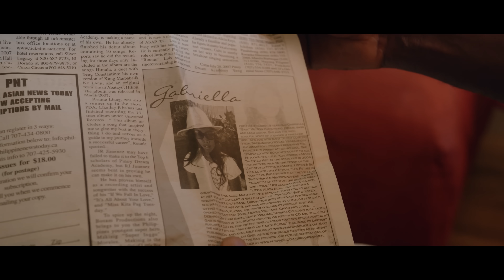In Conversation with H.E.R. | Artist Signature Series | Fender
From grassy fields in Vallejo to Wembley Stadium, H.E.R. and her father Kenny take us on a journey through her musical career and debut the Limited H.E.R. Stratocaster. Inspired by the brilliant blue of a marlin, the new oceanic color has an iridescent finish that shifts in the light.

About Fender:
Since 1946, Fender has revolutionized music and culture as one of the world’s leading musical instrument manufacturers, marketers and distributors. Fender Musical Instruments Corporation (FMIC)–whose portfolio of owned and licensed brands includes Fender®, Squier®, Gretsch® guitars, Jackson®, EVH®, Charvel®, Bigsby® and PreSonus® – follows a player-centric approach to crafting the highest-quality instruments and digital experiences across genres.